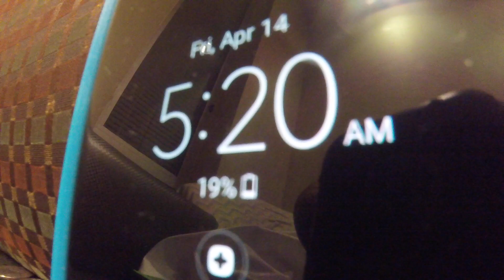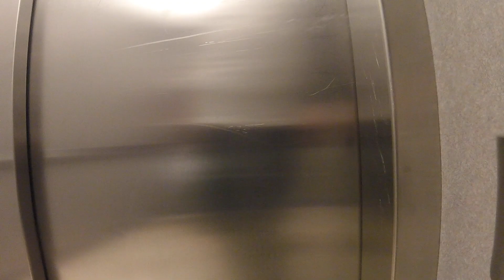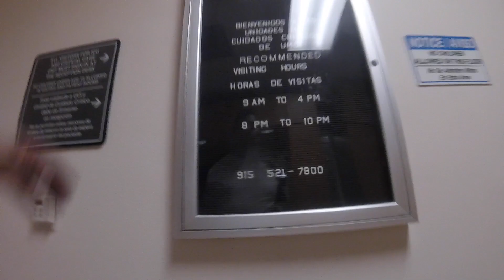LIVING IN UNIVERSITY MEDICAL CENTER OF EL PASO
LIVING IN UNIVERSITY
MEDICAL CENTER OF EL PASO, SI ASI COMO LO ESCUCHAN ...ESTOY VIVIENDO EN EL HOSPITAL... BYE BYE GARRUNOS

PARA CONTACTARME ..

13733 BACHIMBA DR. EL PASO TEXAS 79928